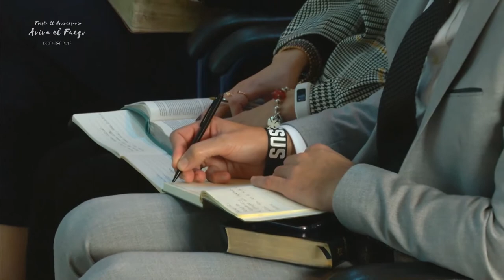El Orden del Espíritu - Pastor Juan Carlos Parra (2017-12-08)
20º Aniversario Ministerio A Los Pies del Rey (Aviva el Fuego)